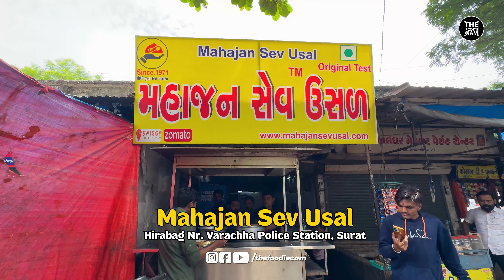50+ Years old Sev Usal Place Of Surat | Mahajan Sev Usal | Indian Street Food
50+ Years old Sev Usal Place Of Surat | Mahajan Sev Usal | Indian Street Food

📍: Shop no 5, Moti Bag shopping centre, Mini Bazar, Varachha, Sadhna Society, Laxman Nagar, Varachha, Surat, Gujarat 395006